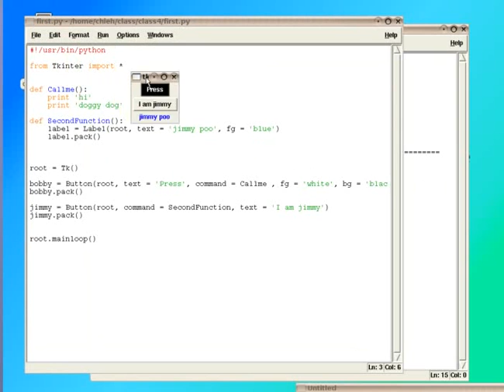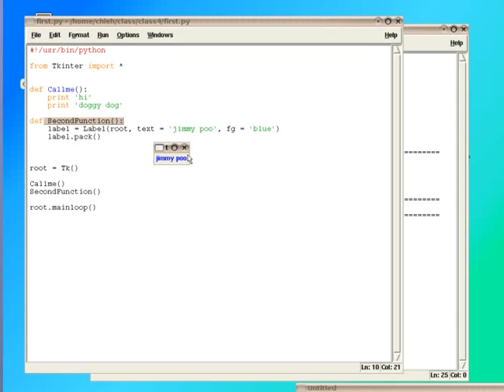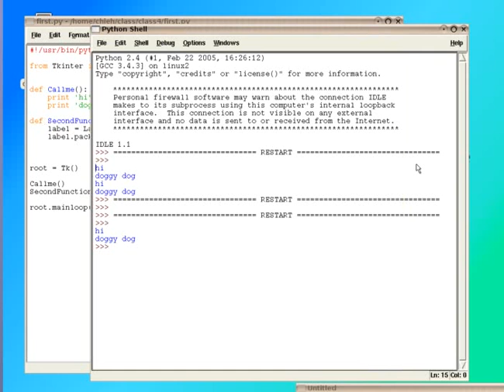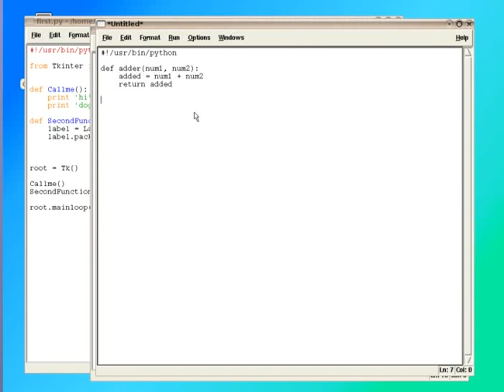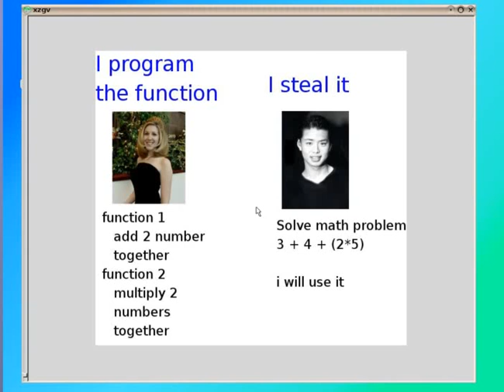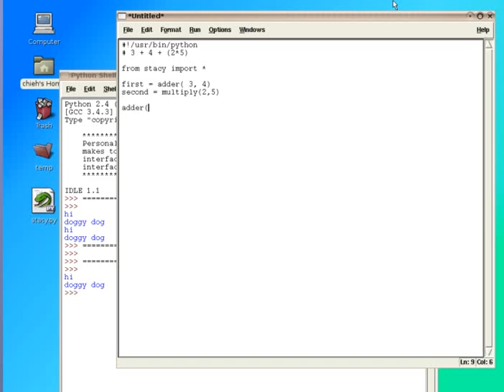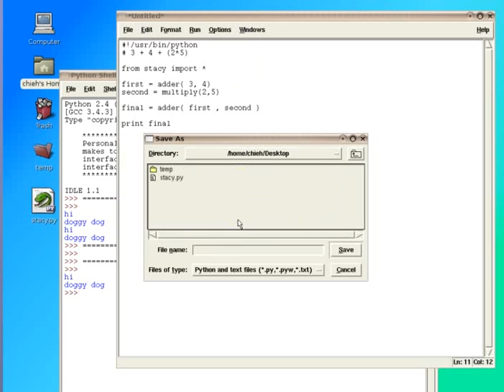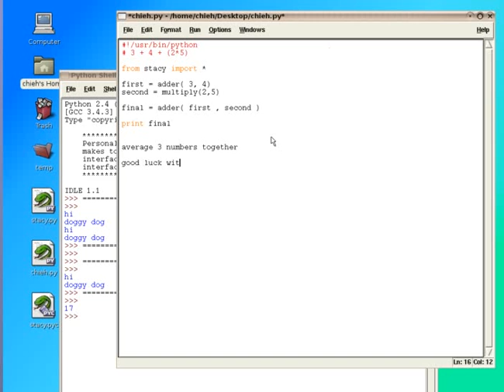python5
Python programming programmer linux unix bsd solaris embedded rtos development developer web server internet trainer e-learning video tutorials manual e-books books guide lessons lecture jteg ice debugger reverse engineering hacking hacked tools batch break  snippet lib